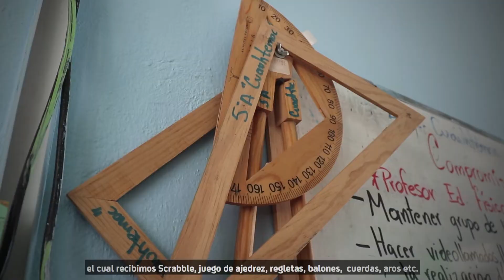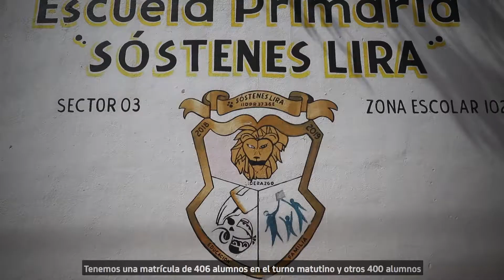LEÓN MUNICIPIO - TESTIMONIOS EDUCACIÓN.